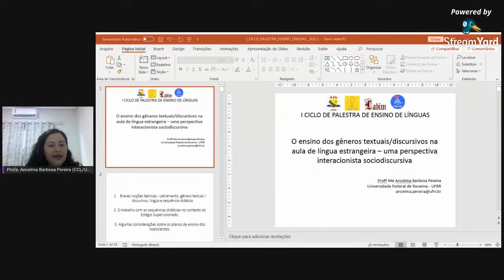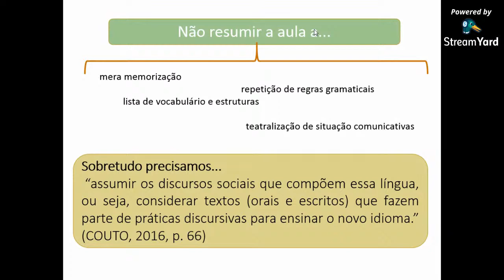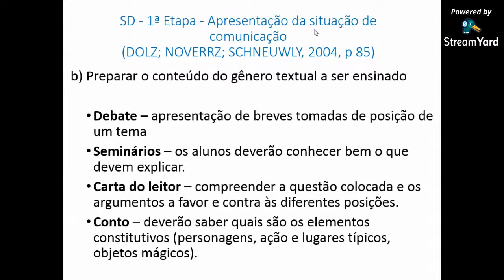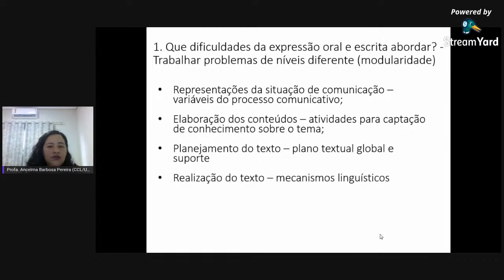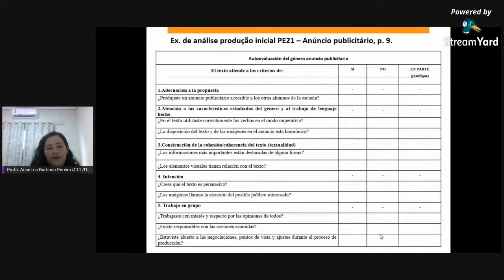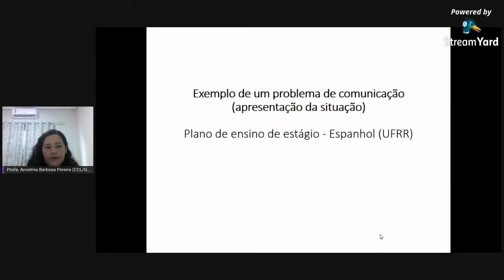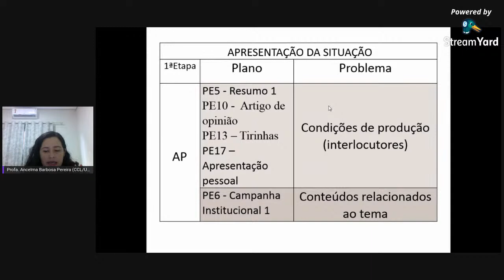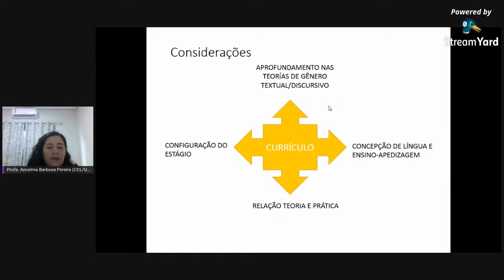O ensino dos gêneros textuais/discursivos na aula de língua estrangeira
Nossa segunda convidada é a Profa. Me. Ancelma Barbosa Pereira - CCL/UFRR, cuja palestra é O ensino dos gêneros textuais/discursivos na aula de língua estrangeira: uma perspectiva interacionista sociodiscursiva.

Ancelma Barbosa Pereira possui Licenciatura em Letras - Português/Espanhol pela Universidade Federal de Roraima (UFRR), Especialização em Metodologia do Ensino de Língua Portuguesa e Estrangeira (Faculdade Internacional de Curitiba), Mestrado em Letras Neolatinas pela Universidade Federal do Rio de Janeiro (UFRJ). Atualmente é docente das disciplinas de Línguas e Estágio Supervisionado em Língua Espanhola da UFRR.